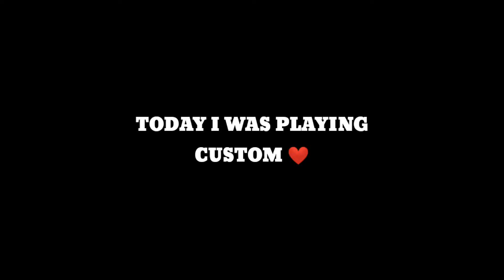IS THIS GARENA'S GLITCH OR MY PHONE'S PROBLEM 😳👀😂